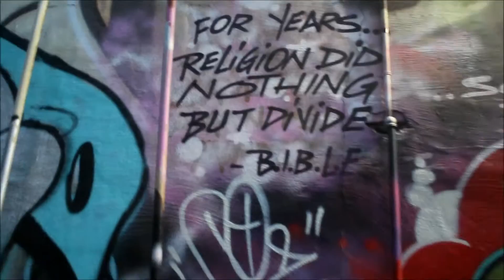Amine - Caroline | Dance Video | Atlanta Ga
instagrams
Girl Dancer @werq_werk
First Guy Dancer @namesanicent
Second Guy Dancer @_sc4r_

video shot by @d_styles_

we have no rights to the song just the dancing in it !